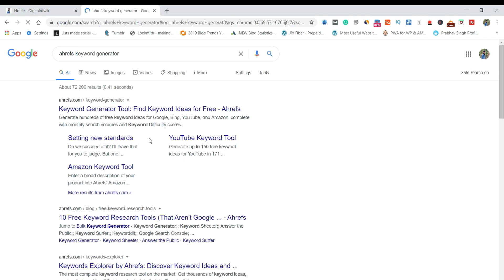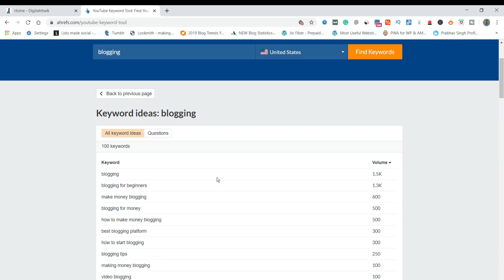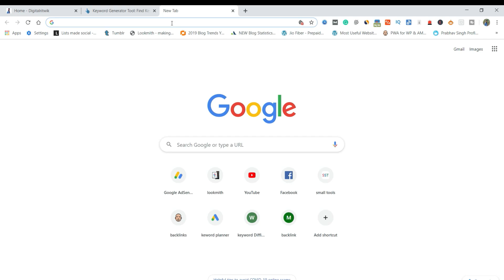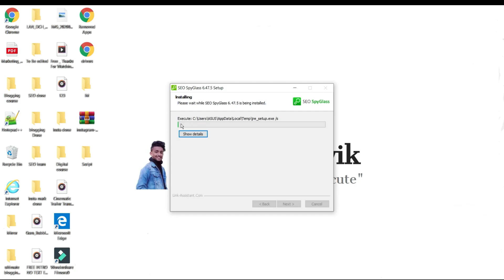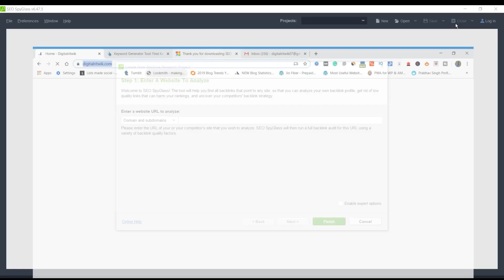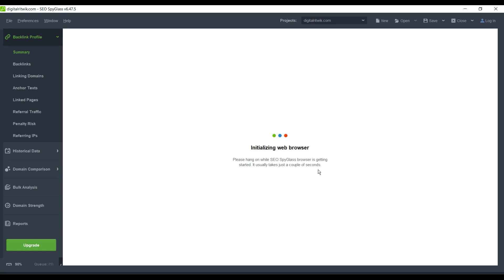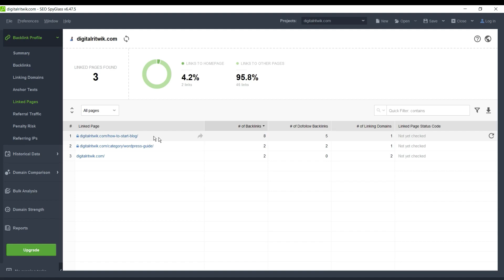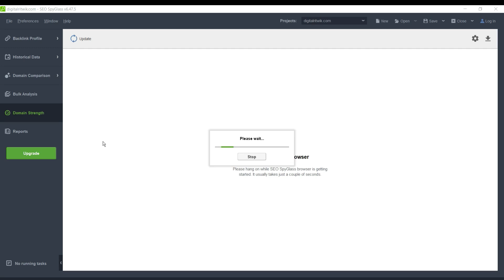Ahref Alternative || How to Use Ahrefs Account Free In 2020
In this video, I've shared how to Use Ahrefs Account Free In 2020, what are the best alternative of  Ahref Alternative.

Queries Solved:-
ahrefs
ahrefs free account
ahref tool free for lifetime
ahrefs keyword research
ahrefs tutorial hindi
ahrefs tool low price
ahrefs free
ahrefs alternative free
ahrefs academy
ahrefs cheap price